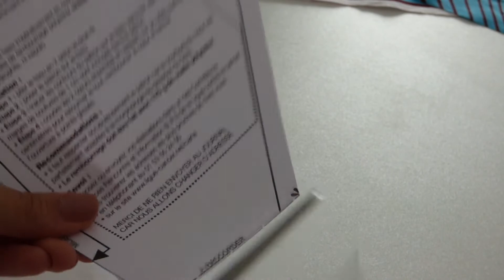Tuto couture Coussin coeur Octobre Rose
Découvrez toutes mes créations sur Etsy Boutique AtelierEntetee :